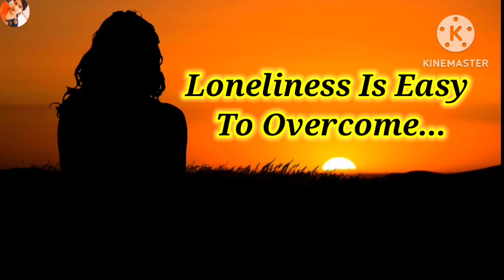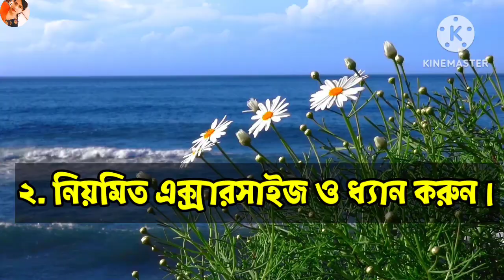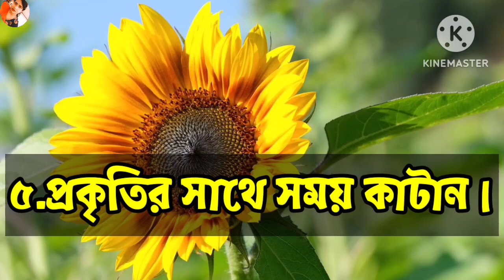একা একা কীভাবে খুশি থাকা যায়?||How To Overcome Loneliness 🙎